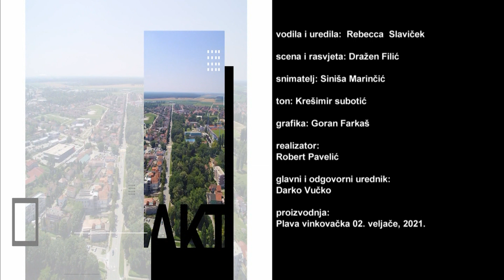VK Aktualac - Vladimir Andrić 01.02.2021.